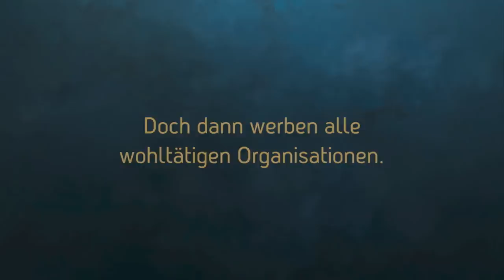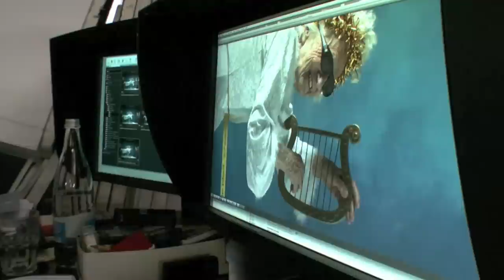Muehlehalde Weihnachts-Sommerkampagne MakingOfMovie 2015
Stiftung Mühlehalde

Die Spendenkampagnen des Zürcher Blindenwohnheims Mühlehalde sind legendär. In einem preisgekrönten TV-Spot sangen die betagten Bewohnerinnen und Bewohner einst den Hit des blinden Weltstars Stevie Wonder: «I just call to say I love you». Mit Charme und Schalk, aber ohne Stevie Wonders Gesangskünste. Denn nicht alle blinden Menschen können mit Singen Millionen verdienen. 2015 wählte das Publikum den Spot anlässlich des 50-Jahr-Jubiläums der Schweizer Fernsehwerbung zum beliebtesten Werbespot aller Zeiten.

In der brandneuen Spendenkampagne posiert die 96-jährige Cécile Nicolussi als Weihnachtsengel, der 89-jährige Alfred Tyrluch als Nikolaus und die 92-jährige Helena Frey in festlich geschmücktem Tannenbaum-Outfit. Wie bei früheren Werbeaktionen haben die Bewohner der Mühlehalde begeistert mitgemacht.